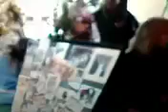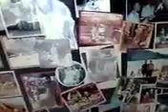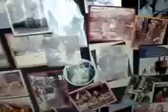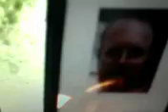funeral .Robert haigh of LONG HAIR ROCKS sold the ids of his clients fake funeral 2008 with his coc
This is one of many videos chronicling  my extreme abuse rights violations and the attempted murder of my person at the hands of the people who run MY BELOVED CITY OF PASADENA CA.
          This is for cross reference. Run farm reports in the area of 2194 corson st, cross reference with Assessors books.
    Find the $0.00 transfers of real property to trusts, Et Al's, LLC's, corporations etc while maintaining the uber low tax base. Hundreds of these properties exist from the years Pasadena has been poisoning people through the water supply refusing to upgrade the wells even when CEQA gave Pasadena millions for the clean water.
       Look for the same inspectors like Tony Escamilla and ofelia cavazos, cross reference how many properties these guys (city personell) own in pasadena. look at the permit and building records. Look at the insurance payouts on these city owned properties held by straw owners. You wont believe how many have been stolen from people and secretly transfered under the econmic developement plan. Cross reference police calls for nuusances on the identified properties. Check the utility records and cross with destroyed files at the court..

 To all the friends I know and have yet to meet - Thank You
Please forgive the ramblings, the silly sentences, missing pages, found pages, illogical data streams, basic whining, forgetting spell check, crappy organization, scratchy recordings, ETC. and most of all forgive me for bringing this to you in the first place. Many of the very people whom work for the city are fed up with "The Policy" That is the glaring double standard this city of roses operates under.
  Good people are made to do bad things by the crime syndicate bosses whom hold the jobs welfare health and safety over the heads of those whom don't initially jump head first into the great opportunity of poisoning people for huge profits. Many City workers don't even realize the depth of wound created as the little bump was just that. Now multiply the little  bump by every city department and agent with in the department.
     The city through Ofelia Cavazos Edmondson, Jon Pollard, Joel Murphy, Bill Kimura, Bill Bogaard and the many others have systematically robbed me of my rights, my assets, my time, my profession, my products, myspace as they had done to the others, but I survived. And I was able to get beyond the virtual firewall that has been in place for years that has whited out the crimes these public officials are committing in plane view.
     The City of Pasadena is a monarchy - not a democracy.
The Mayor ran unopposed, he is so loved that none anywhere ran against him. Well maybe people in other cities counties and states don't know that they can be Mayor -City Council member or high - medium low ranking official with out even living in Pasadena Ca. -
      Imagine high ranking officials like the head of code enforcement Jon Pollard right up to the Mayor Bill Bogaard making Life impacting environmental decisions affecting every home owner, renter, worker and visitor to our fine city AND THEY DO NOT HAVE to LIVE HERE.
  Did you know that the Pasadena City Counsel voted to start calling itself "THE PEOPLE"
So now The City council can say "the people elected X", "the will of the people has been served", ETC ETC ETC.
   This group is destroying you property values - the health of your children, pets and loved ones.
      Post your story - come forward
SAVE THE PLANET
                               Stop the self consuming corruption
  YO CAN MAKE A DIFFERENCE Step up brothers and sisters